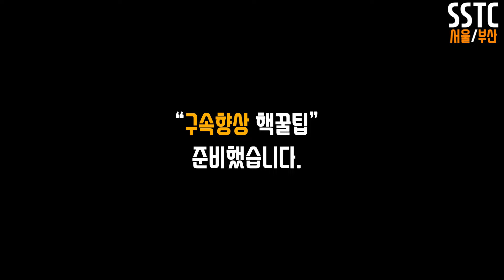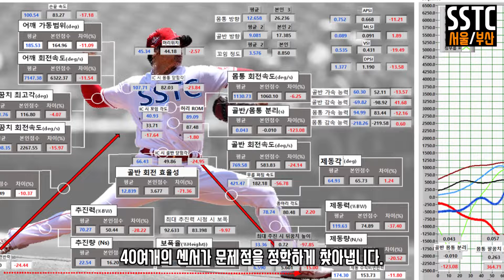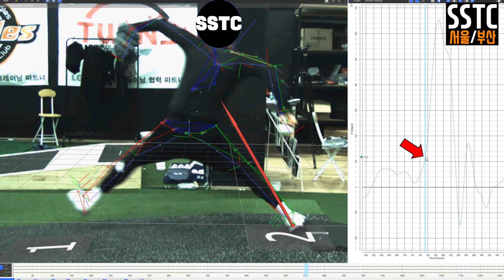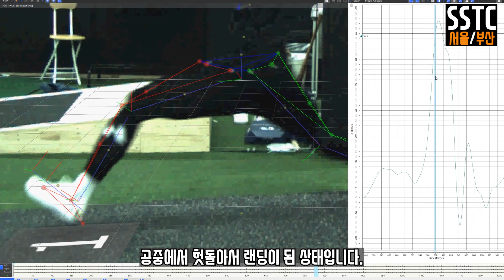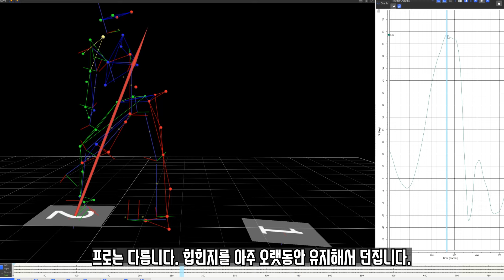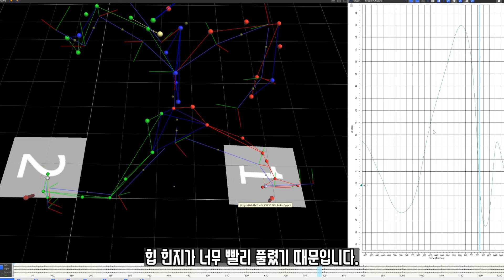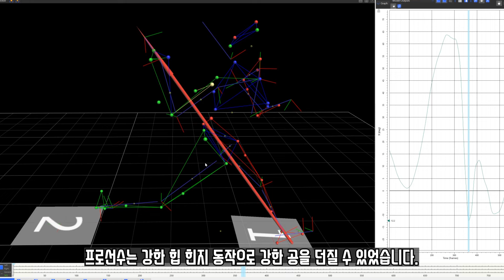투수 구속 올리는 가장 확실한 투수레슨 골반 회전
투수들의 골반을 어떻게 사용해야 하는지 확실히 알려드리겠습니다.

카카오톡 : DoctorCho1975